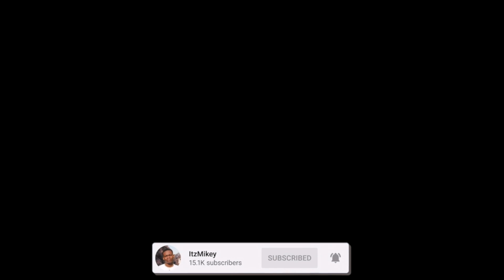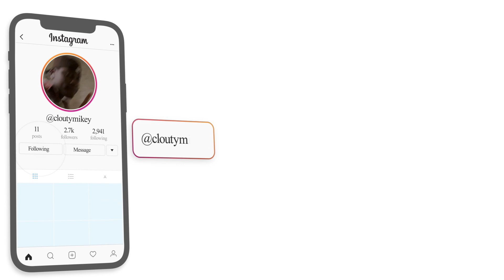Brazil Has The Best Music TASTE! GRINGO REACT 🇺🇸TRY NOT TO RAP ( BRAZIL EDITION )| HARDEST CHALLENGE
Here's a reaction to "TRY NOT TO RAP! - Brazil Edition (Teto, Derek & More) ", hope you guys enjoyed the reaction. ENJOY :)) Thank you guys for 21k subs, our goal is 30k by JAN.

Full ORIGINAL video: TRY NOT TO RAP! - Brazil Edition (Teto, Derek & More)

TAGS-